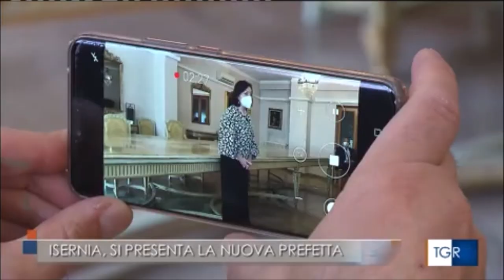Isernia. Insediato il nuovo prefetto Gabriella Faramondi